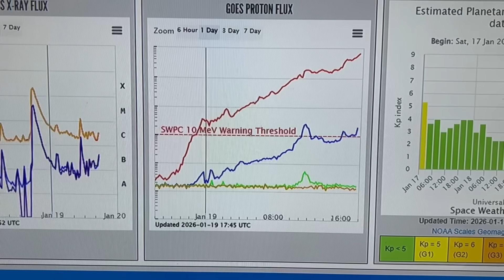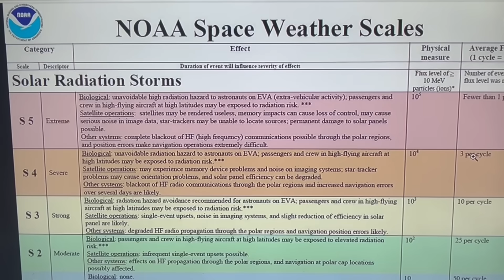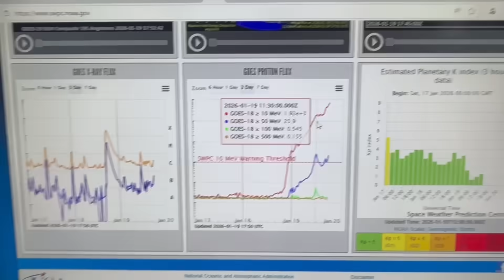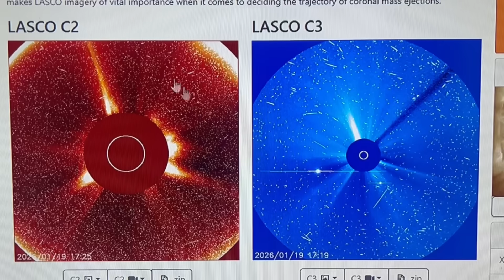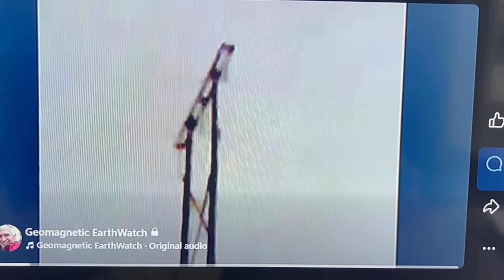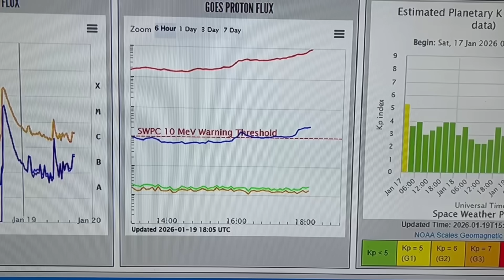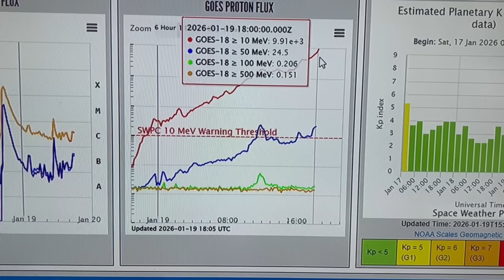Solar Radiation Storms. Jan 19, 2026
We have currently passed the S4 Severe proton event and rapidly headed into S5 levels.